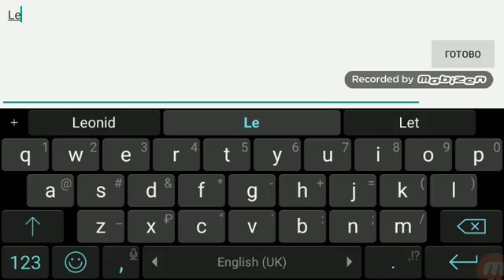Fallout Shelder# 11